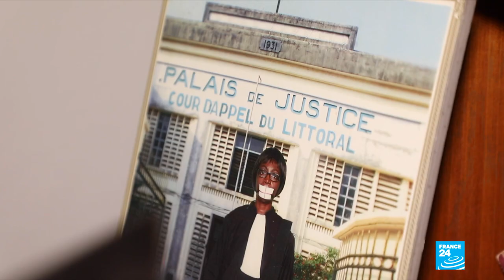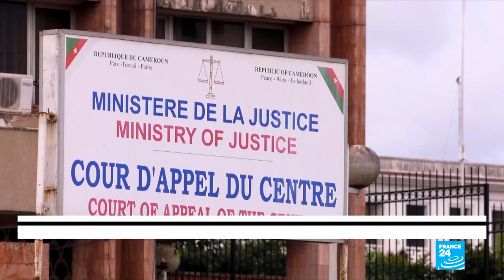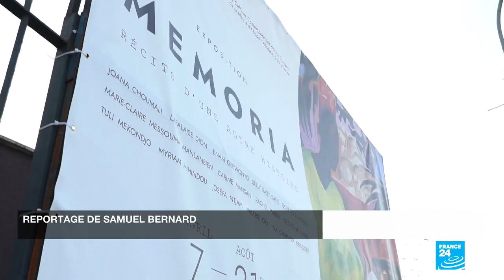Génération féministe en Afrique francophone • FRANCE 24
De Dakar à Kinshasa, des jeunes femmes se mobilisent en Afrique francophone pour faire avancer leurs droits. Dans ce numéro, nous allons à la rencontre d’une avocate camerounaise qui défend les victimes de violences domestiques, alors que le nombre de féminicides augmente. En Guinée, des jeunes filles tentent de convaincre les familles de renoncer à l'excision, encore largement pratiquée alors qu’elle est interdite depuis 20 ans. Pour faire le point sur ces différents dossiers, notre invitée est Sylvia Apata, juriste et féministe ivoirienne engagée sur tous les fronts, des zones rurales aux bancs de l’université.